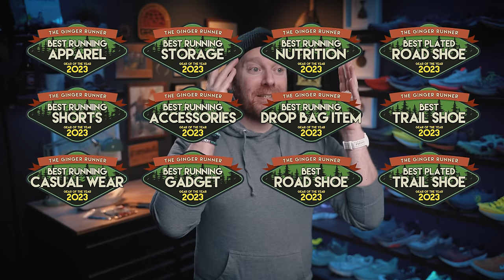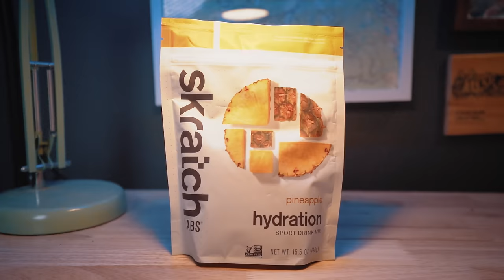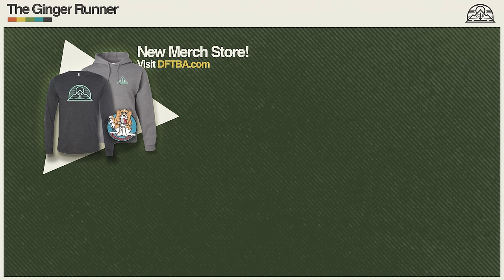2023 BEST RUNNING GEAR OF THE YEAR // The Ginger Runner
Here are my picks for BEST RUNNING GEAR OF 2023!

// BEST RUNNING GEAR 2023 //
BEST APPAREL:
TNF FutureFleece

BEST STORAGE / HYDRATION:
TNF Canister

BEST RUNNING NUTRITION:
Bobo PBnJ

The North Face VECTIV Enduris

BEST BUDGET ITEMS:
3x5 Resealable Bags

CHAPTERS:
0:00 - INTRO
2:10 - BEST RUNNING APPAREL 2023
3:42 - BEST RUNNING SHORTS 2023
5:40 - BEST CASUAL WEAR 2023
7:32 - BEST STORAGE / HYDRATION 2023
9:35 - BEST RUNNING ACCESSORIES 2023
12:03 - BEST RUNNING GADGETS 2023
15:16 - BEST RUNNING NUTRITION 2023
17:31 - BEST DROP BAG ITEMS 2023
19:07 - BEST ROAD SHOES 2023
22:00 - BEST PLATED ROAD SHOES 2023
24:00 - BEST TRAIL SHOES 2023
26:31 - BEST PLATED TRAIL SHOES 2023
28:03 - BEST BUDGET BONUS ITEMS 2023